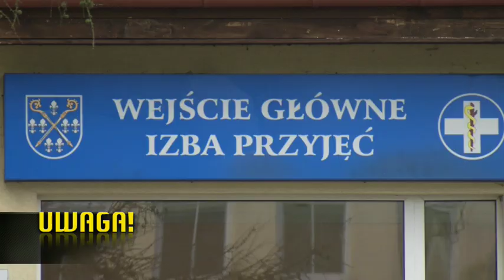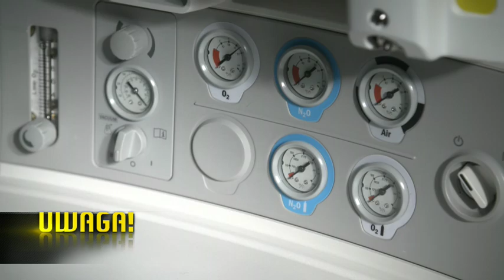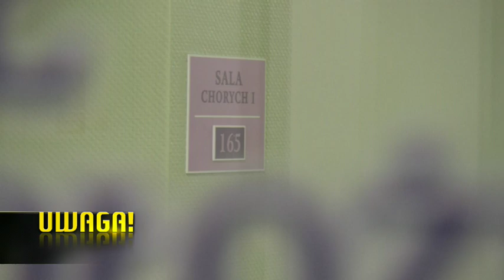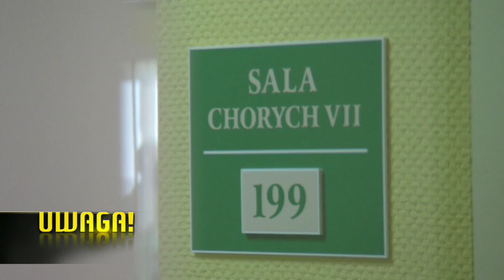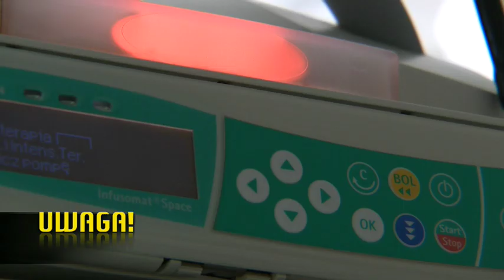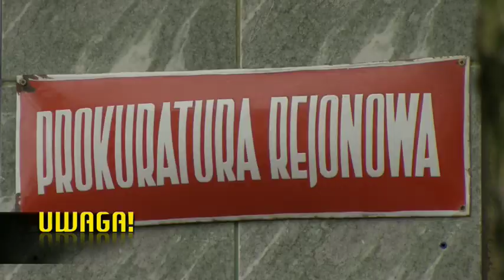Czy zrobiono wszystko by ratować pacjentkę? (UWAGA! TVN)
To miał być nieskomplikowany zabieg, do którego pani Dorota przygotowywała się od kilku miesięcy. Po pobycie w szpitalu planowała ślub i przeprowadzkę do nowego mieszkania. Trafiła do iławskiego szpitala, jednak do planowanego zabiegu nie doszło, ponieważ kobieta zmarła w niewyjaśnionych okolicznościach. Co się wydarzyło? Czy można było uniknąć tragedii?